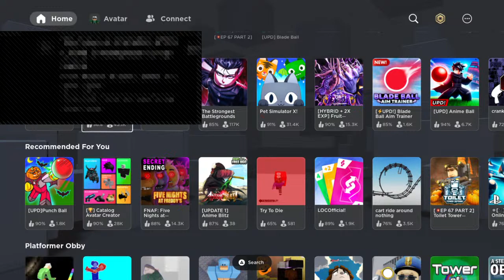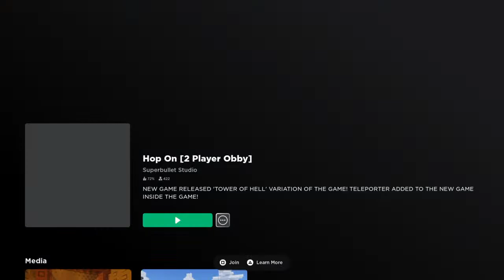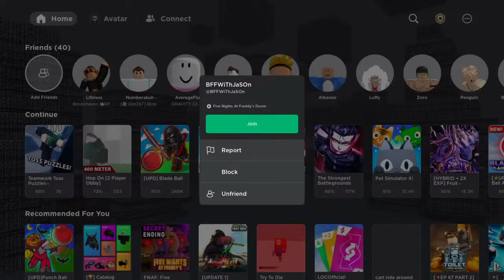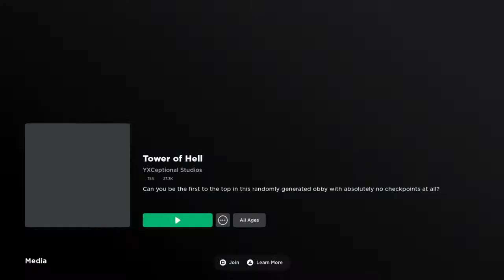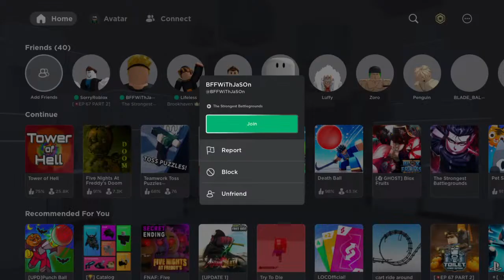Blade ball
Kante me sub